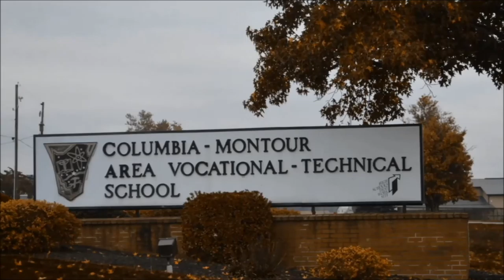VTTV News - Tuesday, October 13th